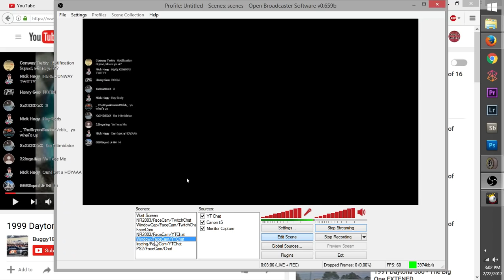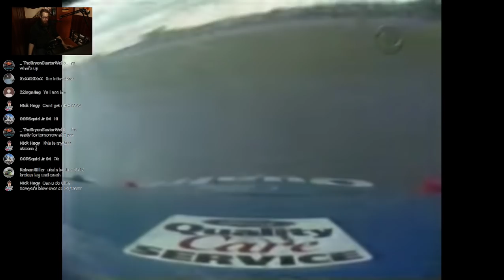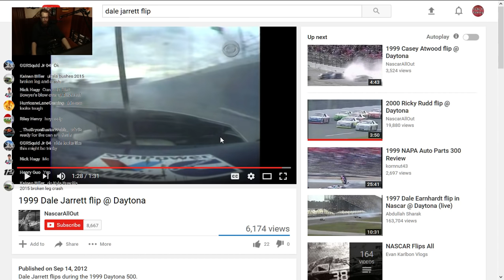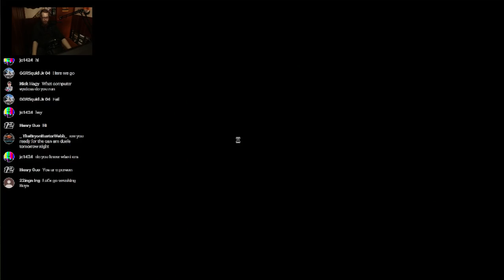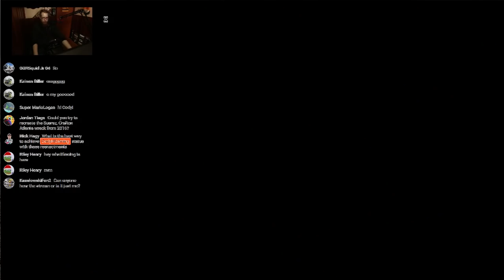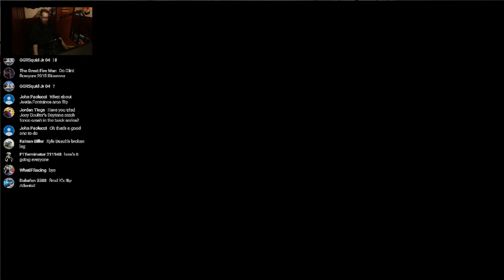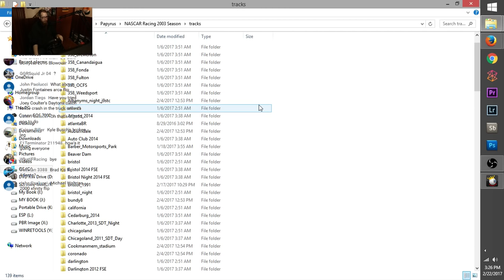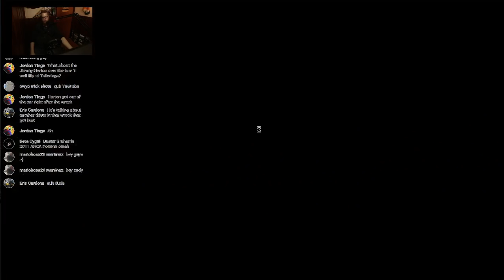Can I Recreate Dale Jarrett's 1999 Daytona Flip? | NR2003 LIVE STREAM EP134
Hey everyone! In celebration of the upcoming Daytona 500, today I'll attempting to recreate Dale Jarrett's roll he had during the 1999 Daytona 500 big one at Daytona SuperSpeedway in the Winston Cup Series. If you have any critiques/suggestions please let me know down in the comments below! Thanks!

Series: 1999 Winston Cup (cup2000)
Track:  Daytona SuperSpeedway (Daytona_1999)

Gear:
Game: Nascar Racing 2003 Season
Racing Wheel: Logitech G920
Webcam: Canon t5i (700D)
Stream Software: Open Broadcast Software
Microphone: Rode VideoMic Pro